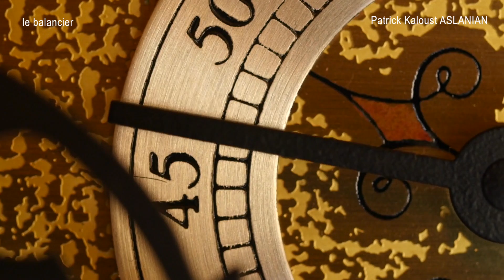CATIMINI - LE BALANCIER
ALBUMS PUBLIES de 1976 à 2021
2021 - CATIMINI
SONG : LE BALANCIER

PKA